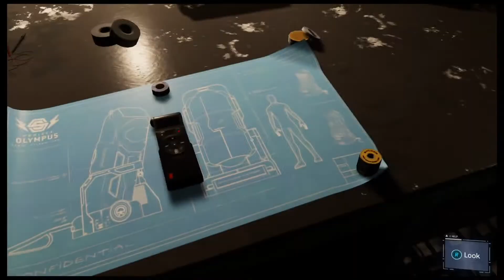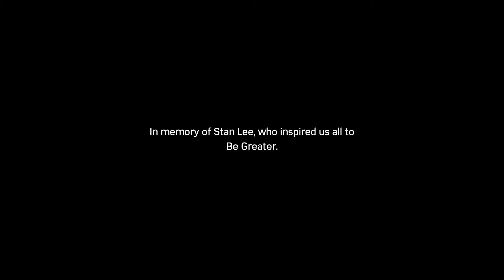Puppy plays Marvel's Spider-Man [Silver Lining] (Part 2)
(This is the final in the City That Never Sleeps saga)